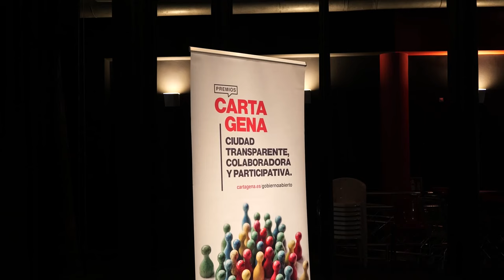El Ayuntamiento entrega los Premios Cartagena Transparente a alumnos de colegios e institutos del...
El concejal de área de Empleo, Formación y Contratación, Álvaro Valdés, junto con el concejal delegado de Nuevas Tecnologías, Administración Electrónica y Transparencia, Diego Lorente, han entregado este viernes 7 de junio, en el Salón de actos Cinematógrafo Hermanos García del Centro Cultural Ramón Alonso Luzzy, los galardones a los alumnos que han participado en la 2ª edición del Premio “Cartagena Ciudad Transparente, Colaboradora y Participativa” que organiza su Área. Al acto también han asistido las ediles de la corporación Ana Belén Castejón y Mercedes Graña.

Más de 140 alumnos han participado en esta convocatoria, donde niños desde primaria hasta secundaria han plasmado en dibujos, comics, obras de teatro y ensayos, gracias a las explicaciones de sus profesores, lo que es para ellos la transparencia, la colaboración y la participación ciudadana, con el objeto de fomentar el interés de estudiantes y profesores en estos valores como base del Gobierno Abierto en la sociedad actual.

Los centros participantes este año han sido, CEIP Los Alumbres, CEP Antonio de Ulloa, Colegio Patronato Sagrado Corazón de Jesús, Colegio Peñas Blancas, CEIP San Isidro, EEI Pipiripao, CEE Primitiva López, IES Jiménez de la Espada e IES San Isidoro.

A todos, alumnos y centros, se les ha hecho entrega de un diploma acreditativo por haber participado en esta edición, así como los premios a los alumnos y a los centros ganadores, constando de 4 categorías: Educación primaria (segundo y tercer ciclo), Educación Especial, ESO y Bachiller.

Premiados

Una vez reunido el jurado y vistos los trabajos se otorgaron por unanimidad los siguientes premios:

Educación Primaria: Segundo Ciclo (3º y 4º)

1er. Premio: MANUEL CONTRERAS PATROCINIO. (COLEGIO PATRONATO SAGRADO CORAZÓN DE JESÚS)

2º Premio: GUILLERMO HERNÁNDEZ RIBERA. Obra: “La Transparencia es democracia” (CEIP LOS ALUMBRES)

3er. Premio: LUCÍA VALENTINA CANELO ARELLANES (CEP ANTONIO DE ULLOA)

Educación Primaria: Tercer Ciclo (5º y 6º)

1er. Premio: MARÍA HERNÁNDEZ HERNÁNDEZ. Obra: “¿Qué es la transparencia?”. (CEIP LOS ALUMBRES)

2º Premio: ALICIA HUERTAS FERRÉ. Obra: “El discurso” (CEIP LOS ALUMBRES)

3er. Premio: ALEXIA AYLÉN MONTEJO TRACHE. Obra: “¿Qué Gobierno se quedará en la ciudad?”. (CEP ANTONIO DE ULLOA)

Educación Especial: Aulas Abiertas y C.E. Especial

1er. Premio: MARÍA DEL MAR NIETO OLMOS (CEE PRIMITIVA LÓPEZ)

2º Premio: ELSA PÉREZ FONTCUBERTA (EEI PIPIRIPAO)

3er. Premio: YAZIDE KADFI (EEI PIPIRIPAO)

Educación Secundaria Obligatoria: 1º, 2º, 3º y 4º

1er. Premio: EVA MOYA DE LA TORRE BELTRÁN. Obra: “Nini y su bosque”. (3º ESO, IES JIMÉNEZ DE LA ESPADA)

2º Premio: SOFÍA VICENTE GODÍNEZ. Obra: “El cerdito Pepe”. (3º ESO, IES JIMÉNEZ DE LA ESPADA)

3er. Premio: AINHOA NAVARRO ORTS. Obra: “La fiesta de la democracia”. (3º ESO, IES JIMÉNEZ DE LA ESPADA)

Bachillerato / Formación Profesional:

1er. Premio: DANIEL GARCÍA MILLINGTON. Relato/Obra: “La Transparencia te hace sentir mejor”. (1º BACHILLER, IES SAN ISIDORO)

2º Premio: MARYAM PEÑA ALFONZO. Obra de teatro: “La revolución de la verdad”. (1º BACHILLER, IES SAN ISIDORO)

3er. Premio: SIHAM HALOU RIGHI. Obra: “Todo cuenta. Gobierno abierto, transparencia, colaboración”. (1º BACHILLER, IES SAN ISIDORO)

Premio al centro de Educación Primaria o Educación Especial con mayor número de Participantes

COLEGIO PATRONATO SAGRADO CORAZÓN DE JESÚS

Premio al centro de Secundaria / Bachillerato / Formación Profesional con mayor número de participantes

IES JIMÉNEZ DE LA ESPADA

Entre los premios, se han repartido material escolar, tablets, auriculares, cámaras instax mini, smartwatch y altavoces.